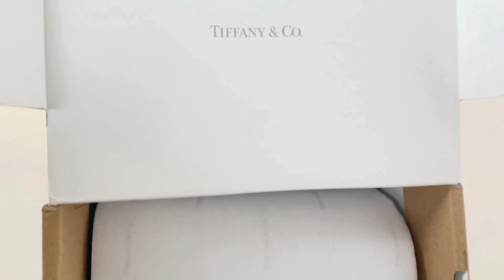Tiffany True Rose Gold Band Ring Unboxing ✨💍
In this video, I’m unboxing the elegant Tiffany True Rose Gold Band Ring. This 18k rose gold ring is designed with intricate beveled edges, giving it a refined touch. It features 5 round brilliant diamonds, perfectly spaced around the 2.5 mm wide band, with a total carat weight of .05. Whether worn as a complement to the Tiffany True engagement ring or on its own, this piece exudes timeless sophistication. Join me as I take you through the unboxing and share all the gorgeous details up close! ✨💍

PRODUCTS MENTIONED:
Tiffany True Rose Gold Band Ring

⚠️ Only for new app users with qualifying orders. T&Cs apply.

Another surprise for you! to earn with me together 🤝

How I Save and Get Money back when I Shop Online:
💰HONEY: find the best savings, perks, and all-around value. Honey is free and easy to use. So you can always spend with confidence.